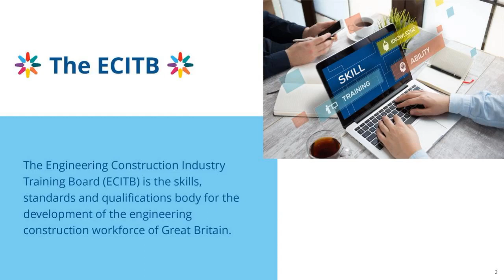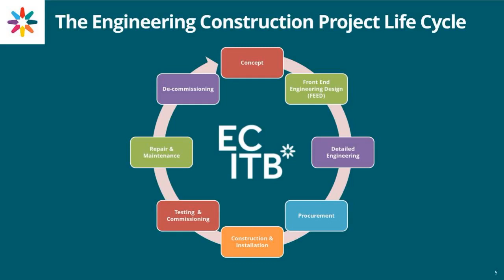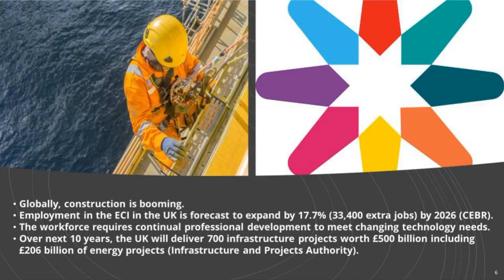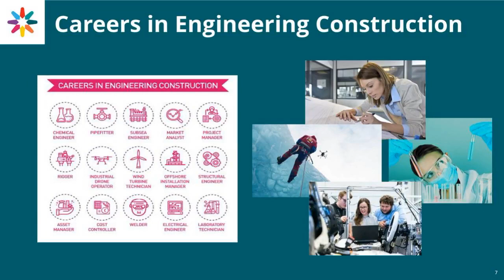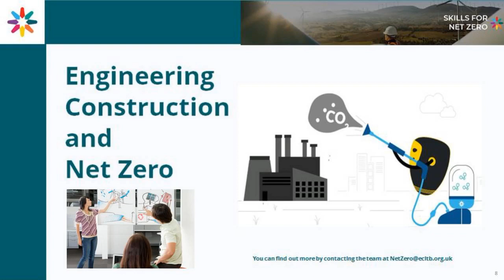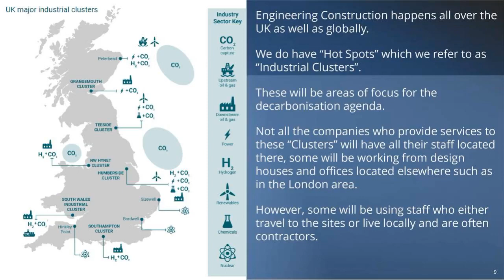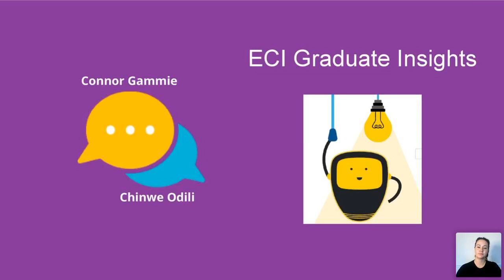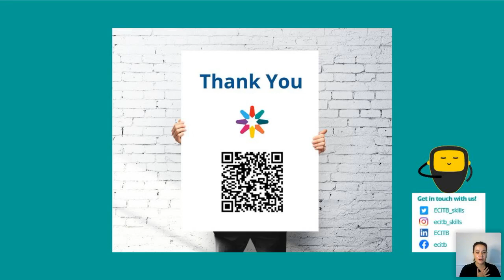NGW2021: ECITB - Careers in engineering construction – engineering the future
Rewatch event to find out what the ECI is, its importance to the UK's infrastructure and the part it will play in successfully achieving Net-Zero.

We also shine a spotlight on some of the career options available to graduates, followed by a Q&A.